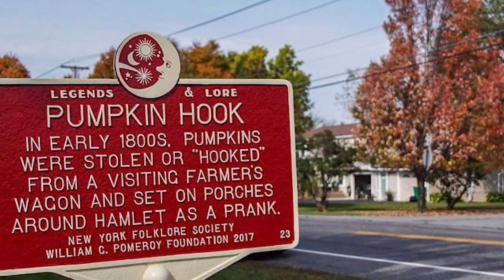What it's Like Living In the Finger Lakes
What it's Like Living In the Finger Lakes// Have you ever wondered what it's like to live in the Finger Lakes? This video will give you an insider's view of the area and everything it has to offer. We'll talk about the schools, sports teams, and culture here in upstate New York.

📲 We have so many people contacting us who are moving here to the Finger Lakes and we ABSOLUTELY love it! Honestly, if you are moving or relocating to the Finger Lakes, we can make that transition so much easier for you!!

00:00 Introduction
00:38 Follow us on all channels!
01:12 Beautiful landscapes
02:39 Rural with a small town feel
02:59 Easy commutes
03:58 Proximity to Rochester
04:53 Breweries, local music
05:48 Party in the fields!
06:20 Laid back, Friendly communities
07:29 Little political division
08:04 BILLS MAFIA!
09:17 Tailgate!
09:53 Academics
11:33 Higher Taxes
13:39 Cold weather
14:55 SNOW SNOW SNOW
16:23 Lake life
17:38 Real Estate
20:12 History
23:37 Subscribe